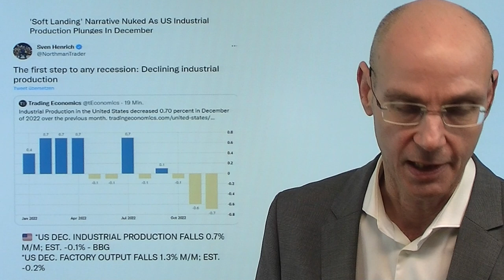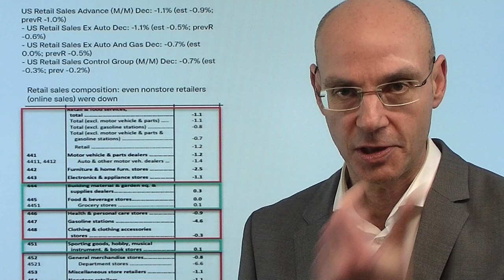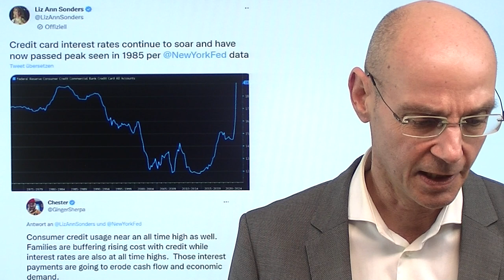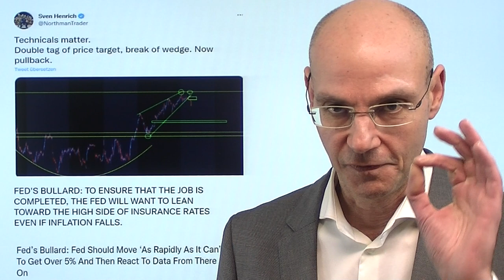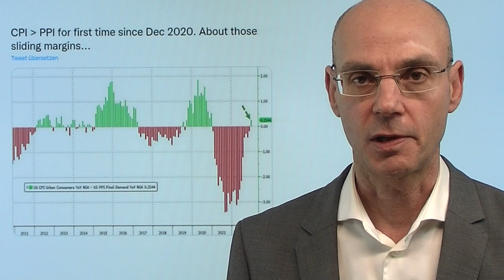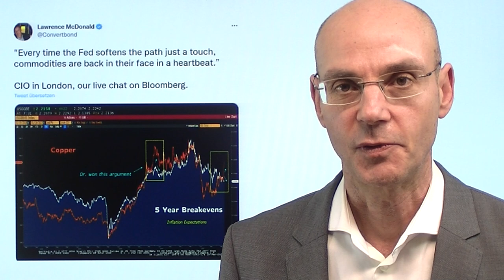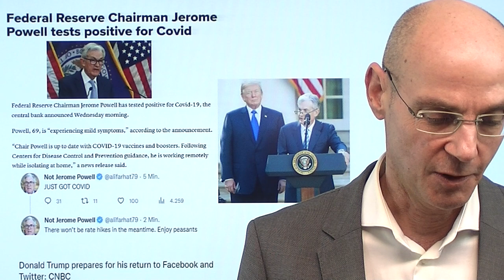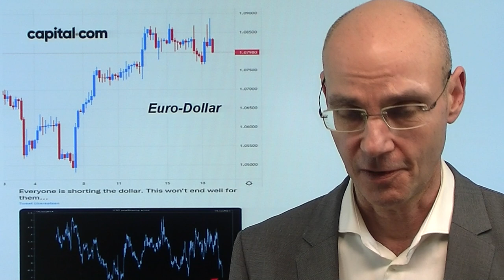Rezession statt Fed und Zinsen - game over für Rally! Marktgeflüster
Hinweise aus Video:

1. Fed und Zinsen: Keine Rezession – nicht gut für Aktienmärkte?

2. Dirk Müller Premium Aktien Fonds kann nicht überzeugen

Eigentlich hätte das heute ein perfekter Handelstag werden müssen für die Bullen und ihre Hoffnung auf einen Pivot der Fed (Wende bei den Zinsen) - aber nun spielt die Wall Street ein anderes Thema: Rezession! Die heutigen schwachen Daten zu US-Einzelhandelsumsätzen und US-Industrieproduktion sowie die stark fallenden Erzeugerpreise lassen die Fokussierung der Märkte auf die Fed und die Zinsen in den Hintergrund treten, zumal auch die US-Berichtssaison bisher nicht gerade glänzend läuft. Und so wird aus dem Goldilocks-Szenario (weiche Landung der Wirtschaft und dennoch Senkung der Zinsen durch die Fed) der Abschied vom Soft Landing-Narrativ zur Angst vor einer Rezession. Das haben die Anleihemärkte mit den invertierten Zinskurven schon lange vorhergesehen..